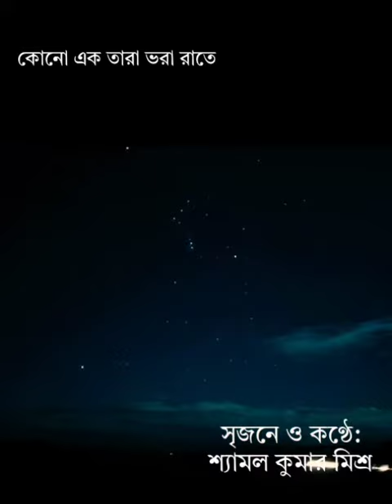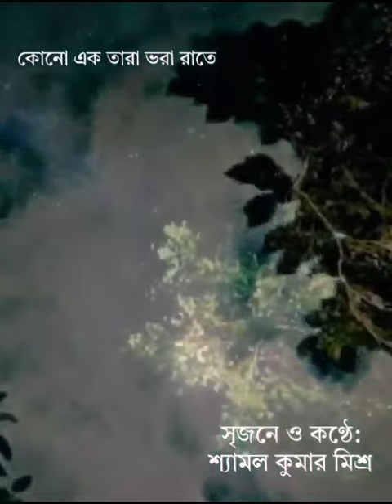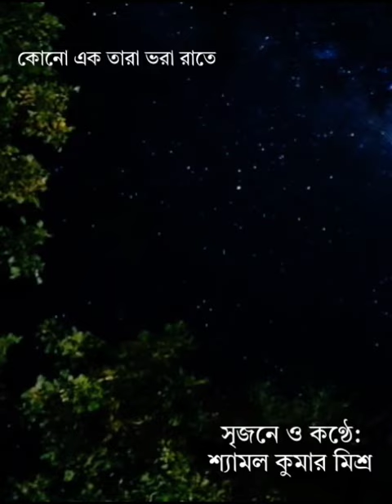শ্যামল মিশ্রের স্বরচিত কবিতা পাঠ।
Video from Bobayuddha